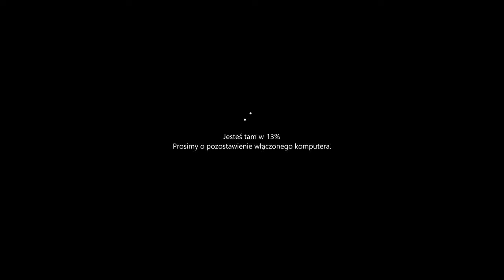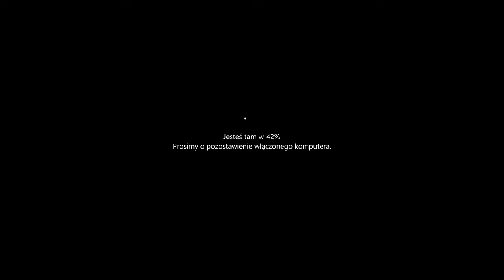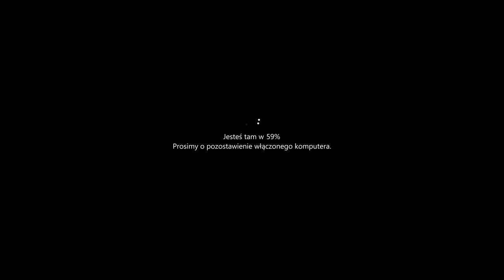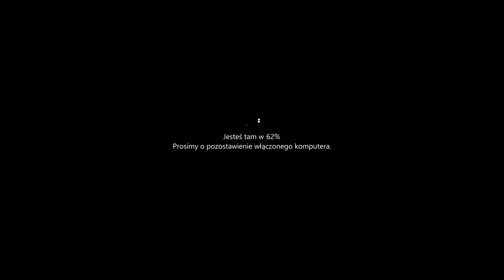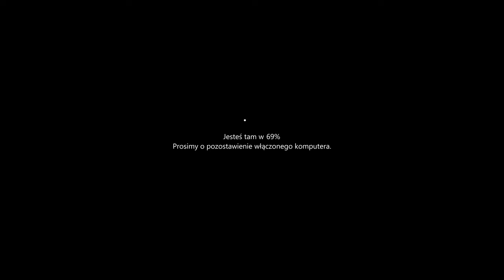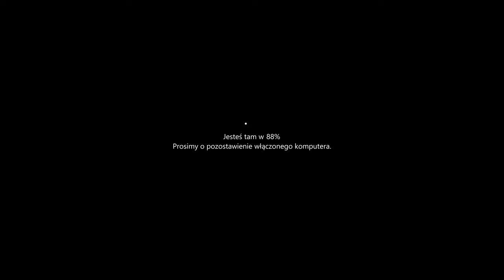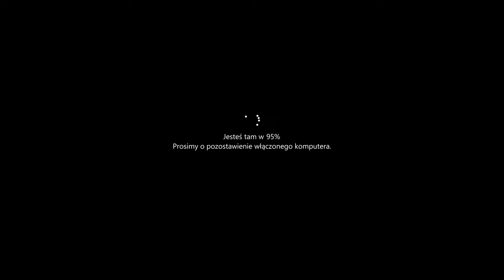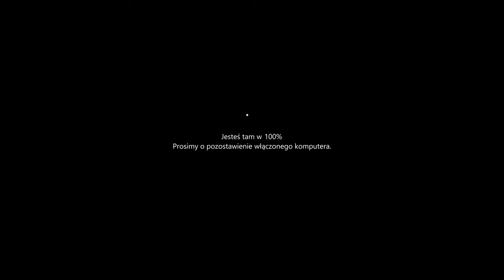Windows 11 Update Screen POLISH 10 hours REAL COUNT in 4K UHD !